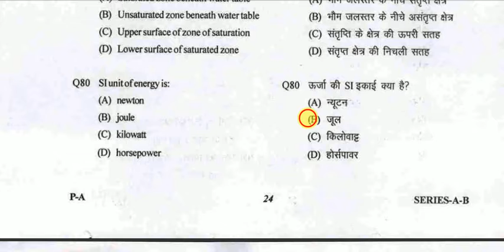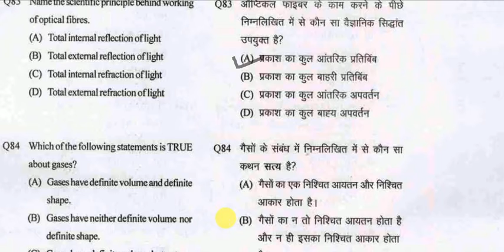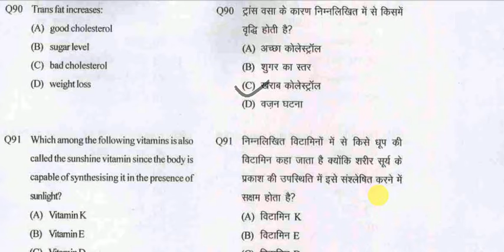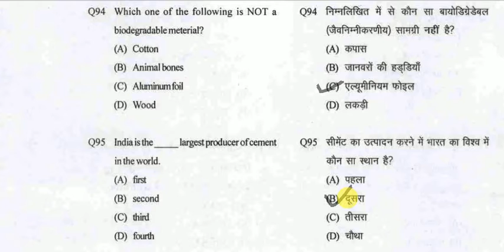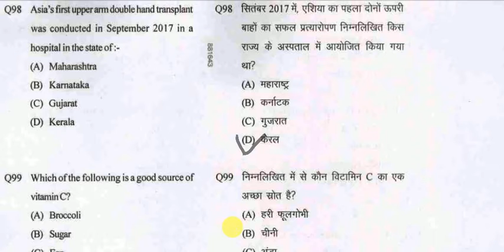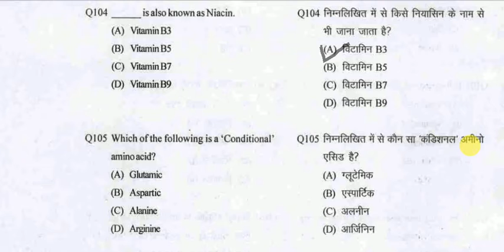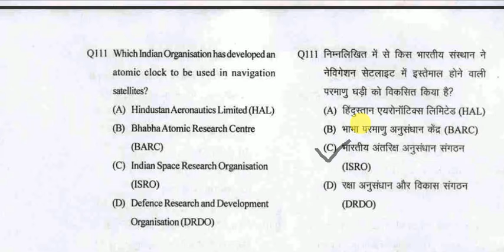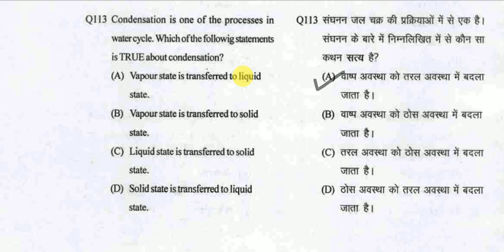UPSSSC Lower 2 2016 Re Exam|| Science paper|| solution with explain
This is the video of UPSSSC Lower-2 Re-Exam solution 28 july 2019